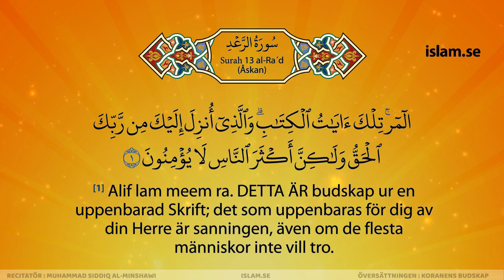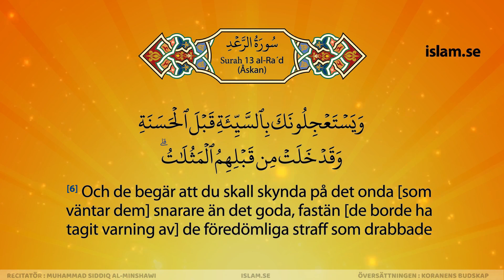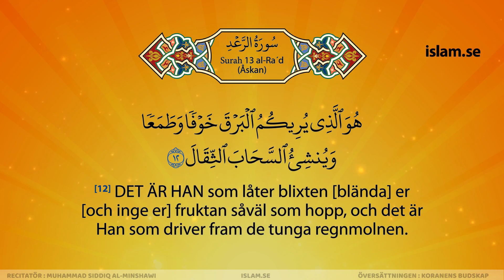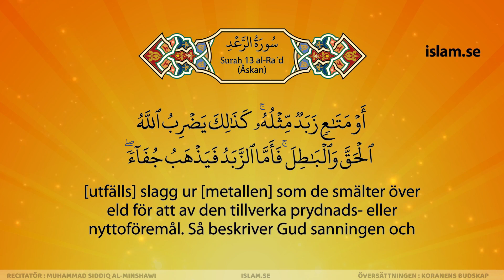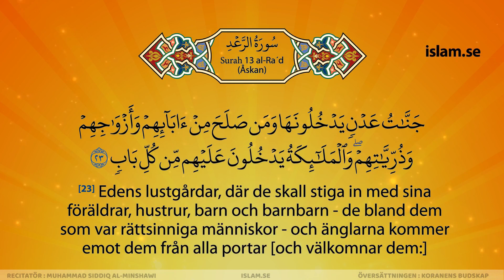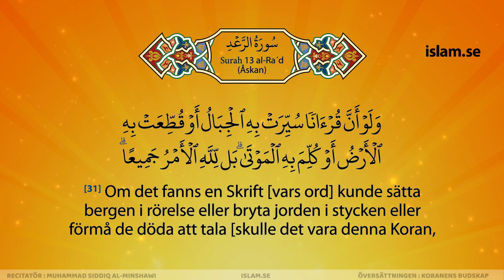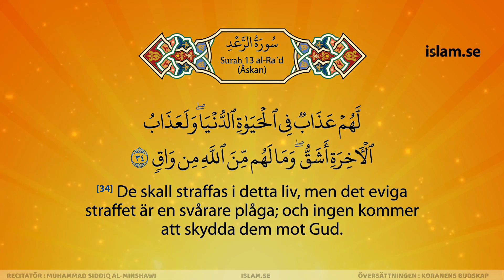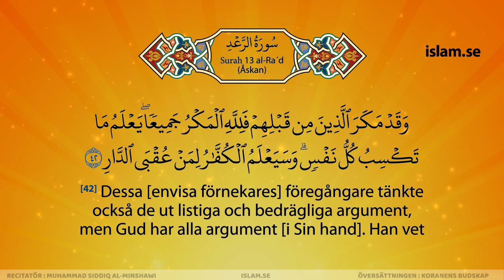القرآن بالسويديه | الشيخ المنشاوي | سورة الرعد | (مرتّل) | قران سويدي